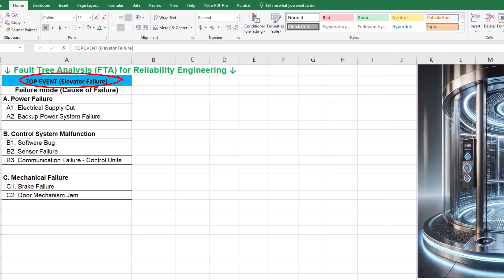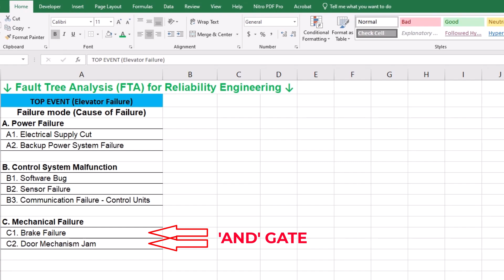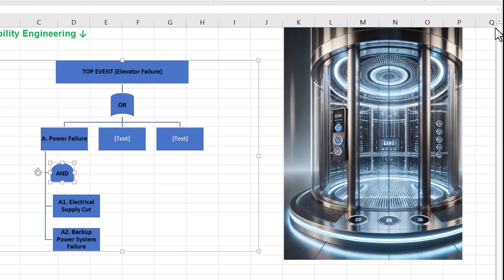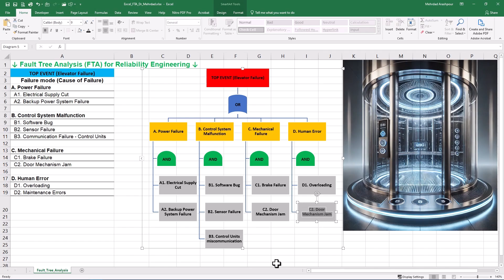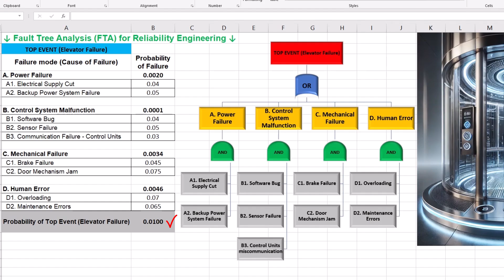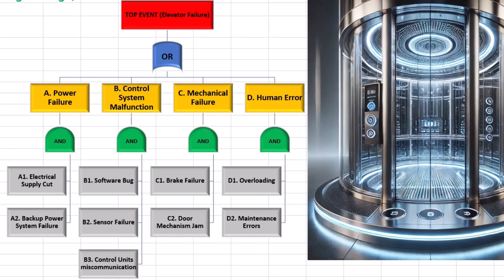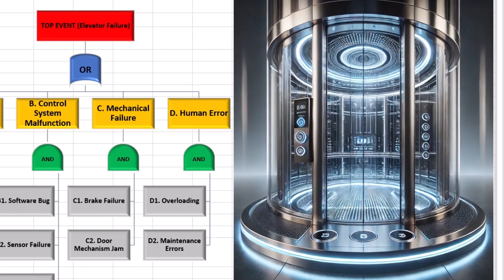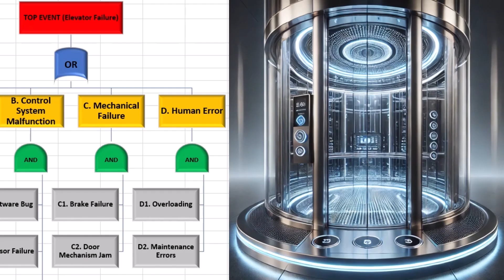Draw Fault Tree Diagram in Excel⚠ Animate Fault Tree Analysis (FTA) for Reliability Engineering Risk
I use RODE
Animate Fault Tree Analysis (FTA) for Project Risk Management in Excel! This video, explained by Dr. Mehrdad Arashpour, is packed with valuable techniques for project managers. By watching this video, you will learn how to:

  • Define Risk Events & construct the Fault Tree using SmartArt
  • Update Failure Events & the Fault Tree Diagram
  • Calculate the Probabilities of intermediate events & the Top event
  • Comparing FTA with FMECA & Bowtie Analysis

⌛ TIMESTAMPS
0:00 - Introduction to Fault Tree Analysis (FTA) in Excel
0:13 - Excel’s Dynamic template for Logical Gates (And / Or), Events, Failure Mode and Effects Analysis
0:33 - Step 1 (Defining Events & constructing the Fault Tree using SmartArt)
3:14 - Step 2 (Updating Failure Events & the Fault Tree Diagram)
4:05 - Step 3 (Calculating Probabilities of intermediate events & the Top event)
7:34 - Step 4 (Comparing FTA with FMECA or Bowtie Analysis)
11:28 – Elevator Reliability Project (Project Risk Management)